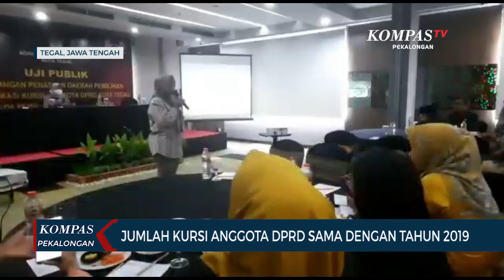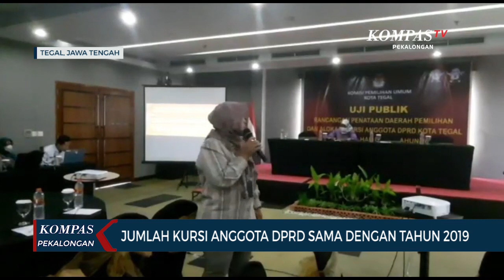Jumlah Kursi Anggota DPRD Sama Dengan Tahun 2019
PEKALONGAN, KOMPAS.TV - Komisi Pemilihan Umum, KPU, Kota Tegal, Jawa Tengah, menggelar uji publik rancangan penataan dapil, dan alokasi kursi anggota DPRD sebagai persiapan pemilu 2024 mendatang. Acara uji publik yang kali kedua ini, digelar di sebuah Hotel di Kota Tegal, kamis siang, dihadiri perwakilan partai politik, parpol, organisasi kemasyarakatan, ormas, media, hingga akademisi.

Uji publik dihadiri langsung tiga Komisioner KPU, yakni ketua Elvi Yuniarni, Thomas Budiono, dan Lies Herawati, serta sekretaris KPU Andi Budi Harjanto. Komisioner divisi teknis penyelenggaraan Lies Herawati menyampaikan, dapil dan alokasi kursi DPRD di pemilu 2024, masih sama dengan pemilu 2019, dimana ada 4 dapil dengan alokasi 30 kursi.

Hal itu sesuai keputusan KPU nomor 457 tahun 2022, tentang jumlah kursi anggota DPRD Kabupaten, Kota peserta pemilu 2024.

Pihaknya telah membuat rancangan penataan dapil di bulan november. Penamaan dapil diatur dalam pasal 14 peraturan KPU nomor 6 tahun 2022, dimana dapil 1 dimulai dari Kecamatan Ibu Kota dalam hal ini Tegal Timur dilanjutkan dapil 2, Tegal Selatan, dapil 3 margadana, dan dapil 4 Kecamatan Tegal Barat.

Selanjutnya, hasil uji publik akan disampaikan ke KPU RI pada 17-19 desember 2022, sebelum ditetapkan. Penetapan dapil dan alokasi kursi akan ditetapkan di 1 januari-9 februari 2023.